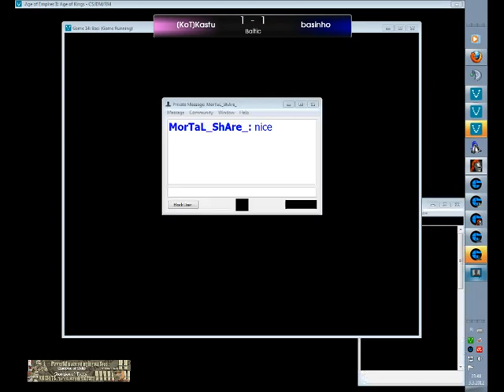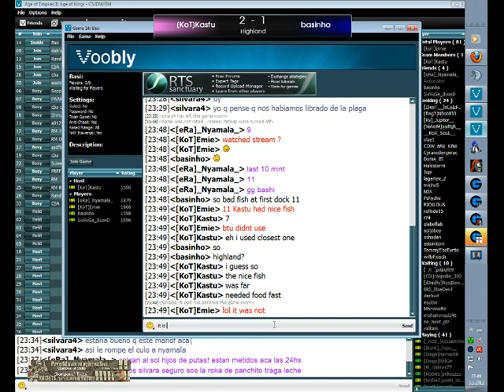CoT Semi Kastu V bas ( Part 2 ) - 3 / 7